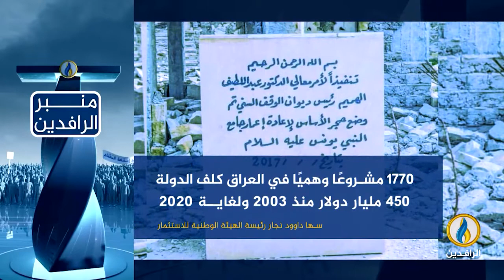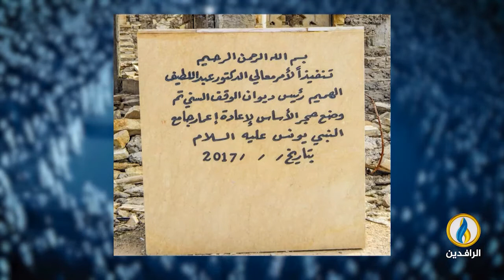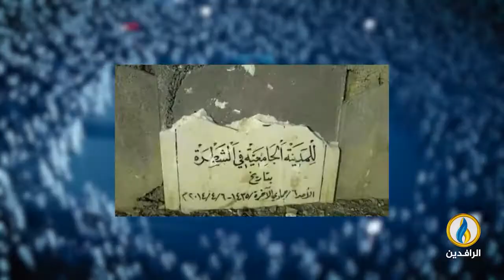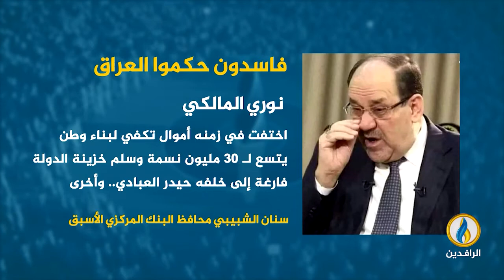منبر_الرافدين | حكومات الاحتلال ومشاريعها الوهمية